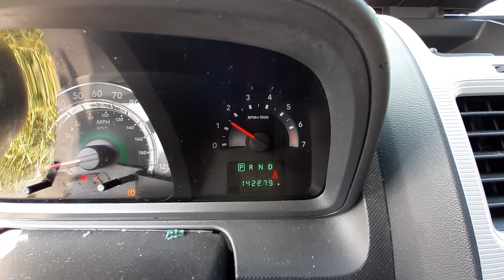W0568C 2010 Dodge Journey